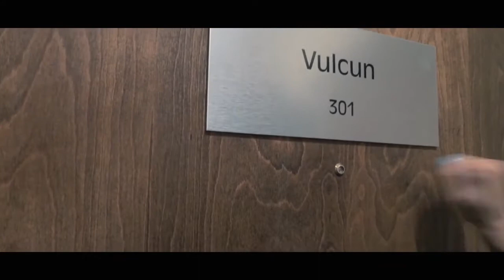VULCUN — Commercial (2016)